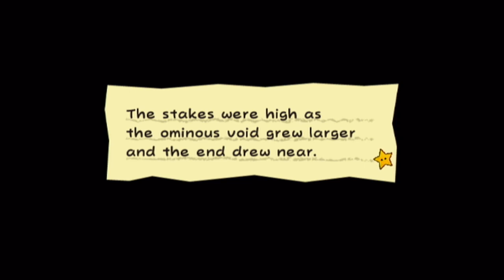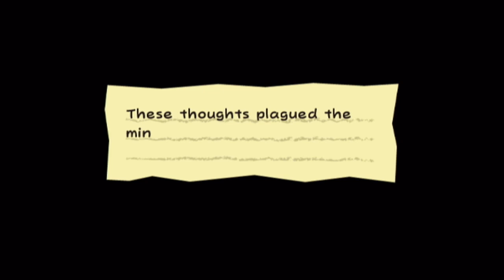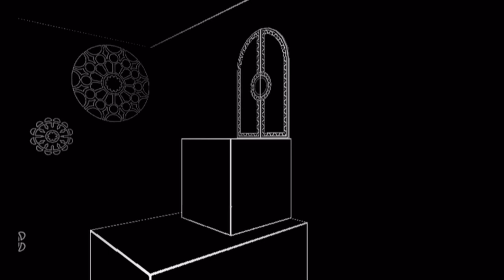Super Paper Mario - PART 51 - Plastic Castle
Episode 51: Plastic Castle

Who took away all the colour??